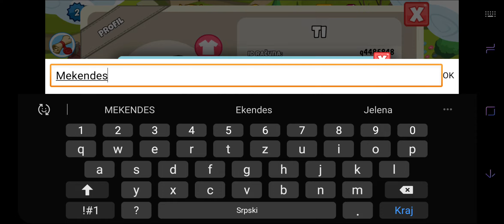What The Hen! #6 Android IOS gameplay